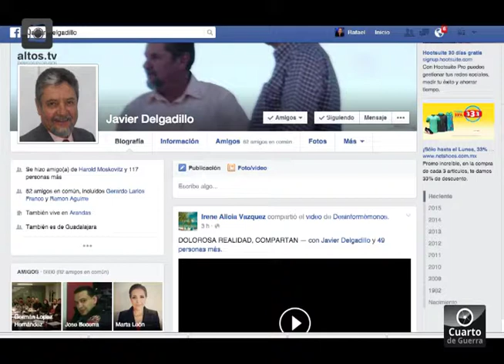Esta es la actividad de los candidatos a la presidencia de Arandas en redes sociales